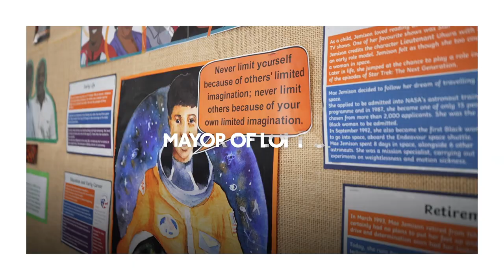How a Mentor Can Change Your Life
Mentors can transform young people’s lives.

It was fantastic to meet young Londoners at City Heights Academy in Lambeth to learn how having a mentor has supported them.

We’re funding mentoring for 100,000 young Londoners by the end of 2024 thanks to a record £34m investment in the future of our young people.